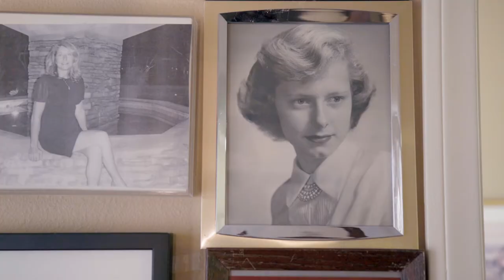Couple Feels at Home at Brookdale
Lois and Jim lived in Scottsdale and their daughter, who is a nurse, worked in some of the nearby Brookdale communities. As soon as they walked into Brookdale North Scottsdale, they felt at home.

Jim brought many tools with him when he moved in and the maintenance associates, every now and then, come to him to borrow something specific. For 68 years, Jim sold tools to major tool companies like Black & Decker.  He has three patents including the four-in-one screwdriver.